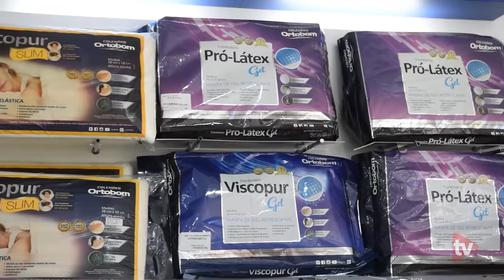Conheça as novas instalações da Ortobom Colçhões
Produção
Matheus Loiola